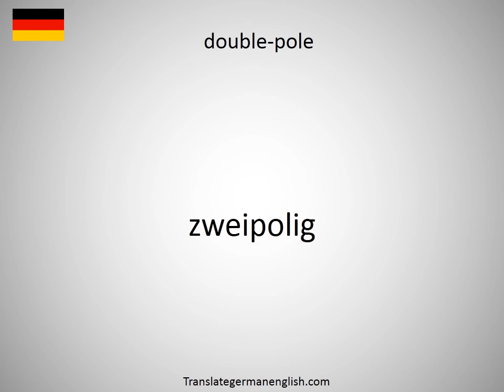How to say double-page spread DPS in German?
How to say double-page spread DPS in German? Learn the pronounciation double-page spread DPS! How to Pronounce double-page spread DPS. Expand your vocabulary, learn German words. Practice German online. Use this free pronunciation guide to practice words at a time. Learn German for free. Thank you for viewing, please like or subscribe! hoe om te sê, si të thuash, እንዴት እንደሚናገር, wie sagt man, comment dire, come dire, como dizer, как сказать, nasıl denir, cómo decir, 怎么说, πώς να το πω, hoe zeg je.